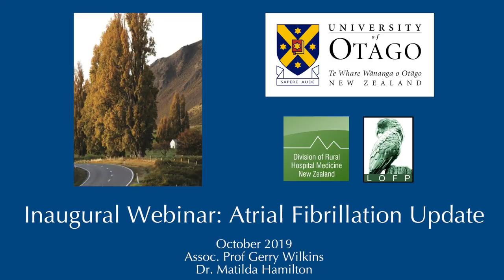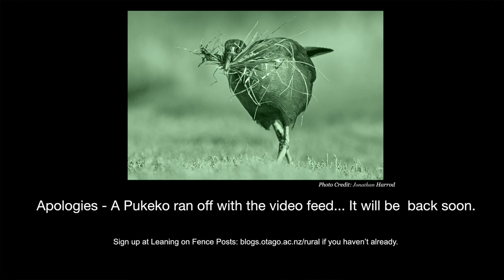Atrial Fibrillation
With Assoc. Prof. Gerry WIlkin